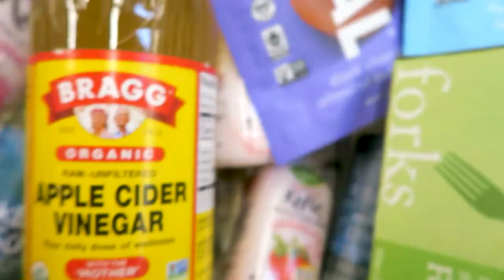Xifaxan (Rifaximin) Antibiotic: SIBO Treatment: Week One | My GI Journey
In this one, I take the first week of a two week course of Rifaximin (Xifaxan) to attempt to treat my SIBO (small intestinal bacterial overgrowth). I walk you through my symptoms and emotions as I also prepare to move to a new apartment (in a future vlog).